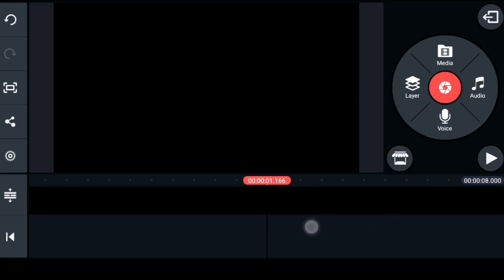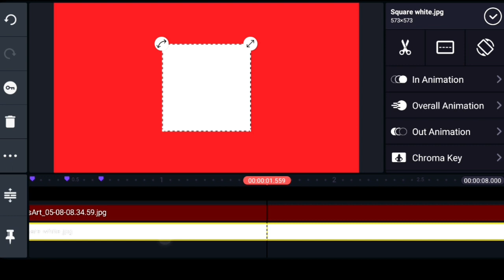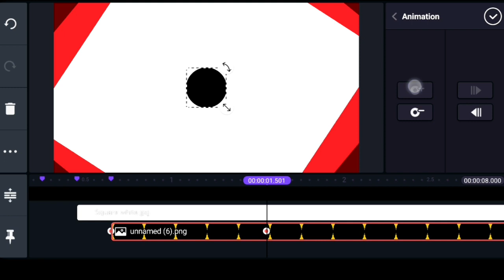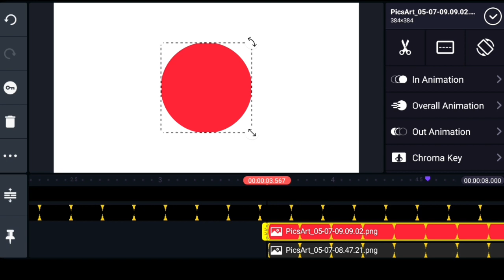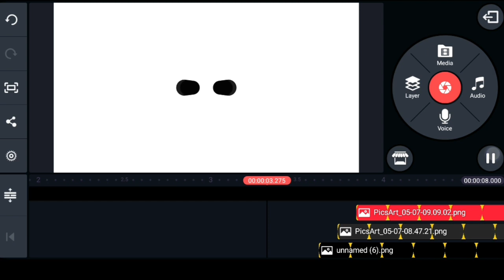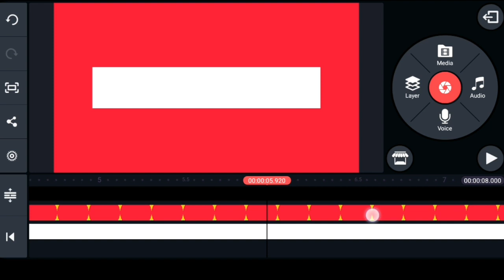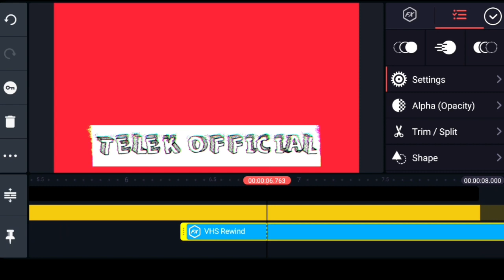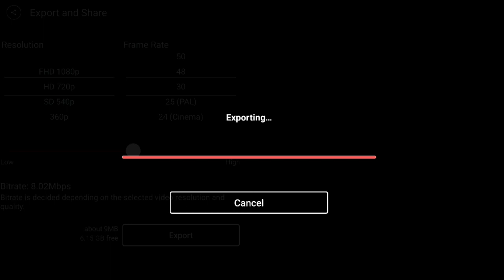Cara PALING MUDAH membuat intro youtube di android kinemaster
Tutorial membuat intro youtube yang keren di aplikasi kinemaster,intro youtube sejuta umat.

Selamat datang ke chanel kecil ini,yang berisi tutorial edit foto dan video dengan menggunakan smartphone.👋
Tips : video ini hasil record screen jadi,sebelum nonton admin saranin ubah dulu resolusi video nya ke 360p ke atas.👈

jadilah 100 orang pertama yg mengomentari video ini,!!!👌

Video terfavorit di chanel ini

btw, yg tau judul lagu backsound yg keren, bisa dong kalian tulis di komentar.